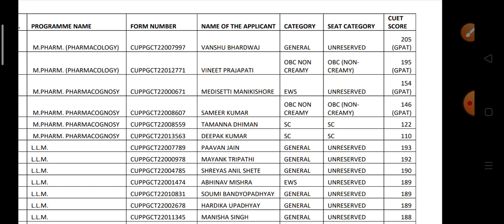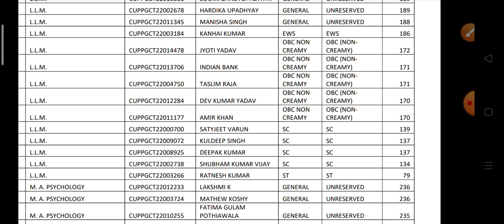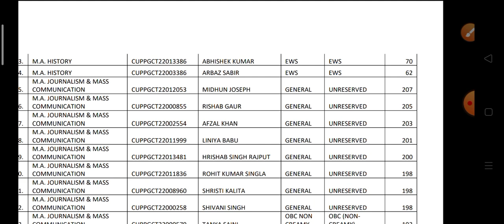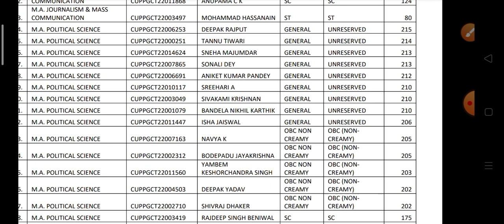CUET UG PG कम मार्क्स पर भी एडमिशन मिला है विश्वास नहीं तो खुद ही देख लो. 50 to 200 Mark's वाले देखे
CUET UG PG low marks parcentiile university list 2022

CUET UG PG low marks hone per kahan admission milega
सेंट्रल यूनिवर्सिटी कॉमन एंट्रेंस टेस्ट low marks पर आपको कहां एडमिशन मिलेगा जाने इस वीडियो में

Central University South bihar
Central university of Hyderabad
cu Kerala counseling